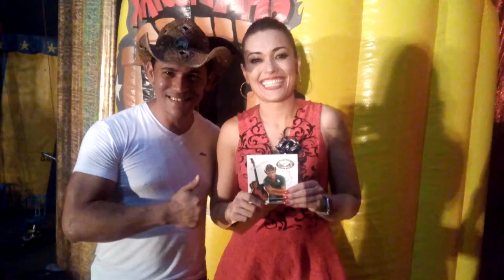SERTANEJO MARCIO SANTOS COM MILENE PAVORÔ DO PROGRAMA DO RATINHO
É PAIXÃO D+